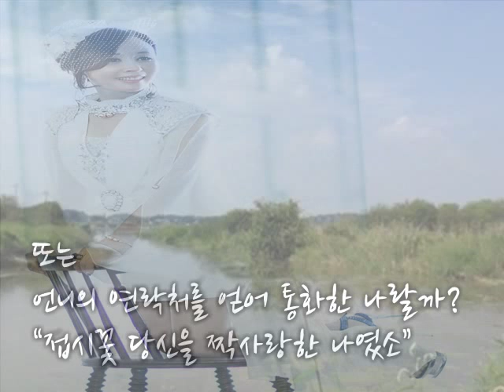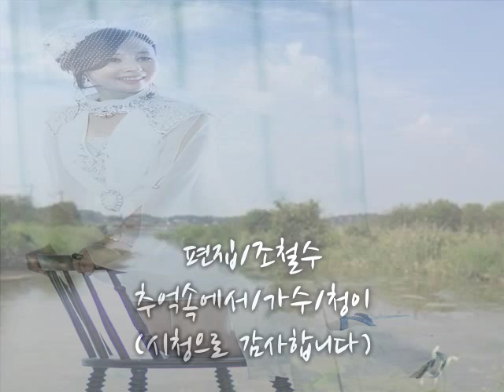추억속에서, 가수청이 편집,조철수